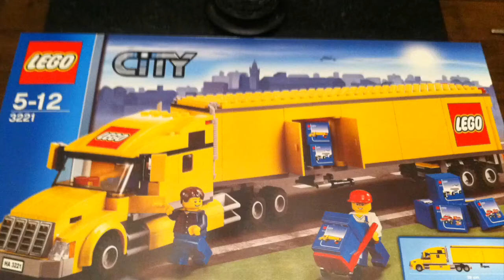Lego truckers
Lego truck collection montage following today's purchase 3221.